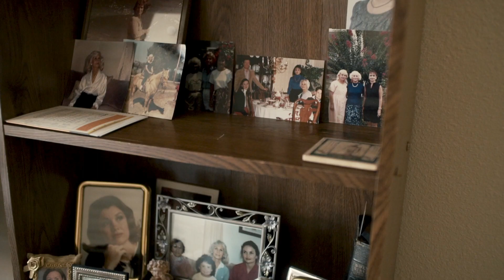Marshall Pines Memory Care & Assisted Living - Testimonials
Discover a Safe and Happy Home at Marshall Pines Memory Care & Transitional Assisted Living in Evans, GA. Join Melanie Byrd as she shares her experience and why she chose our community for her mother's needs. We prioritize independence and offer a range of amenities that make life easier while allowing residents to maintain their autonomy. Our all-day dining program, 24-hour dedicated staff, transportation services, and more contribute to a fulfilling lifestyle. Our mission is to provide a quality environment where seniors can thrive, make friends, and feel like part of our family. With our passionate and dedicated staff, we ensure unmatched care and excellence in all our services. Experience peace of mind knowing your loved ones are safe and well-cared for in our community. Join us and discover the joy of senior living.

Marshall Pines Memory Care & Transitional Assisted Living is located in the beautiful town of Evans GA. Our retirement community provides exceptional assisted living and memory care services, including specialized dementia and Alzheimer's care. Conveniently located near Augusta, GA, and Columbia, SC, Marshall Pines offers a warm and inviting senior living environment. With our close proximity to Perfect Health Urgent Care, we prioritize the well-being and comfort of our residents.

We are more than just a memory care facility. We are a memory care community, rooted in the Montessori methodology and focused on improving the quality of life for our residents. Our Life Enrichment Program embraces six pillars of wellness: physical engagement, sensory stimulation, spiritual support, social connection, intellectual discovery, and emotional expression.

Explore the transformative power of sensory stimulation therapy at Marshall Pines. If you or your loved ones are seeking top-notch memory care and Alzheimer's care, our cutting-edge approach can make a significant difference. Sensory stimulation therapy can reduce tension, agitation, anxiety, depression, and anger which are common behavioral side effects in seniors suffering from Alzheimer’s and other dementias. Through our state-of-the-art Virtual Reality Therapy, we provide residents with the opportunity to embark on bucket list journeys and fulfill long-held desires, all within the warm and supportive environment of our community. Additionally, our daily menu is carefully crafted to incorporate brain-boosting foods from the renowned Rush University Medical Center MIND Diet.

At Marshall Pines Assisted Living and Memory Care, we're committed to providing a warm and welcoming community for seniors in need of care. Our experienced and professional staff provide personalized care, empowering residents and promoting positive well-being. And with customizable levels of care, we can provide the support your loved one needs, whether they're just starting to experience memory challenges or have been living with Alzheimer's and dementia for some time.

Marshall Pines Retirement community in Evans, Georgia
Address: 743 N Belair Rd, Evans, GA 30809